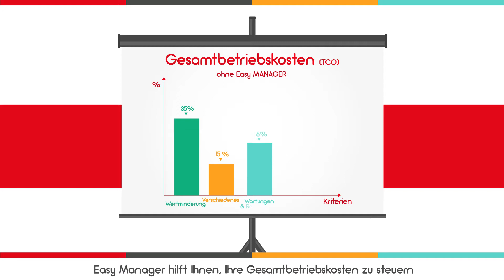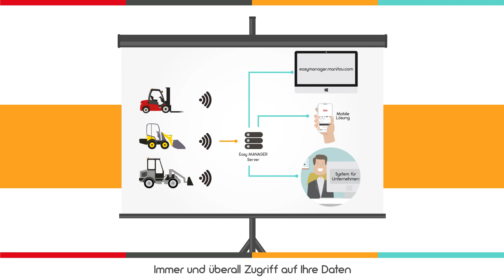Easy MANAGER - Die Online-Lösung für Ihre Produktivität!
Easy MANAGER is a key solution to manage your TCO, optimize the ROI of your machine and secure your material and your users.